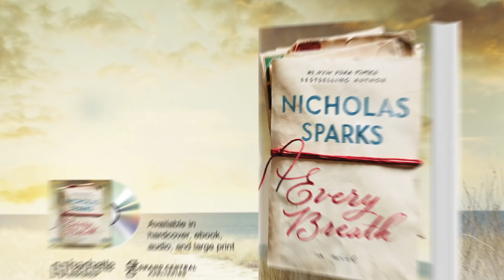Every Breath by Nicholas Sparks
In the romantic tradition of The Notebook and Nights in Rodanthe, #1 New York Times bestselling author Nicholas Sparks returns with a story about a chance encounter that becomes a touchstone for two vastly different individuals.